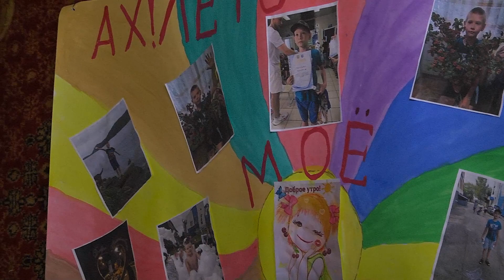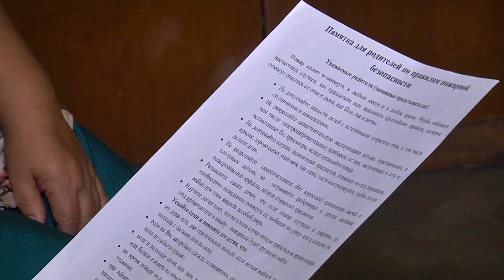Юный благовещенец поделился, как найти в плотном графике место для родных людей